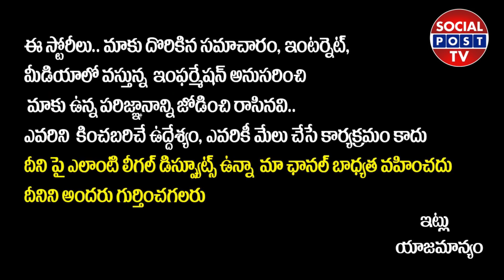Unknown Facts About Mulugu Ramalingeshwara Siddhanti | Mulugu Siddhanti Biography | Mulugu Videos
Unknown Facts About Mulugu Ramalingeshwara Siddhanti | Mulugu Siddhanti Biography | Mulugu Videos || SocialPostTv

Hello Friends,